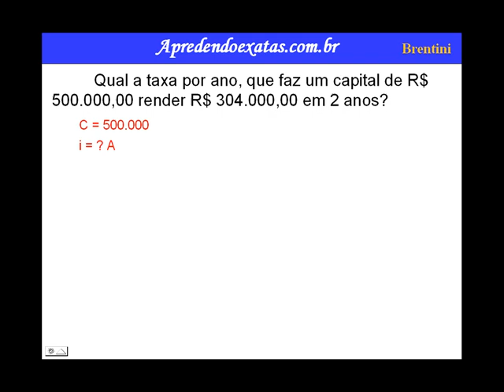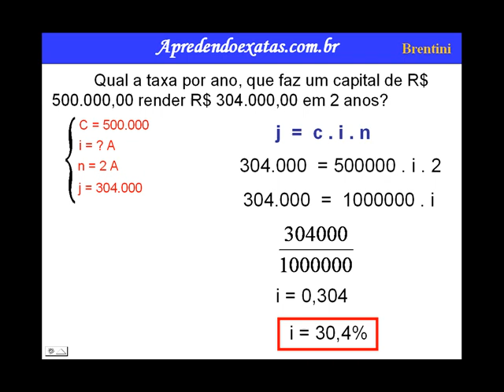Juros Simples 5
O regime de juros será simples quando o percentual de juros incidir apenas sobre o valor principal. Sobre os juros gerados a cada período não incidirão novos juros. Valor principal ou simplesmente principal é o valor inicial emprestado ou aplicado, antes de somarmos os juros.